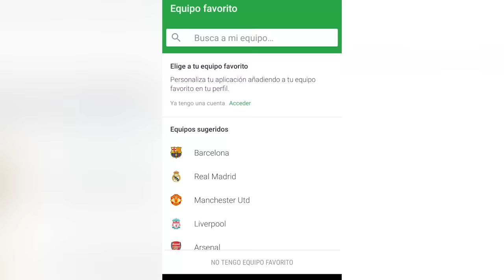FUN GIRL VS BANDALOS! - YANDERE SIMULATOR